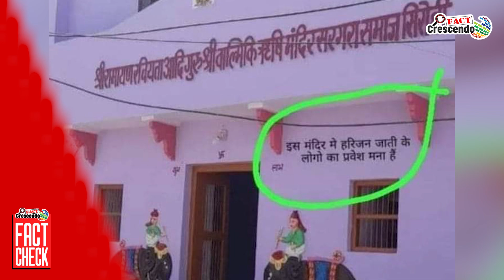Edited photo falsely claims people from lowered castes banned from entering Rajasthan Temple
Title:- Edited photo falsely claims people from lowered castes banned from entering Rajasthan temple